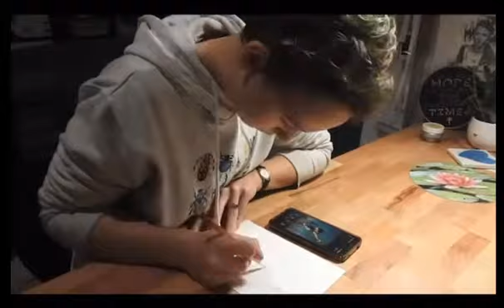Good Arms Vs Bad Arms by Danica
First off, thanks for the chance to be a part of this wonderful project!

I will admit I had a lot of trouble thinking what to do for the video, I couldn't think of an iteration where I film myself listening to the album that wasn't painfully awkward. However, I wanted to make a little something for the next person after me, so I painted this little picture of Scott and filmed myself doing that, which I put to my favourite song from the album. I hope that's ok!

Scott's music has been imprinted on my soul for a decade and I don't think that will change any time soon.
Cheers!
Danica